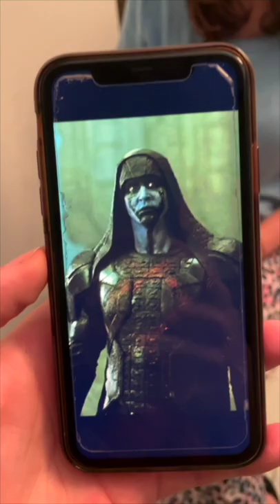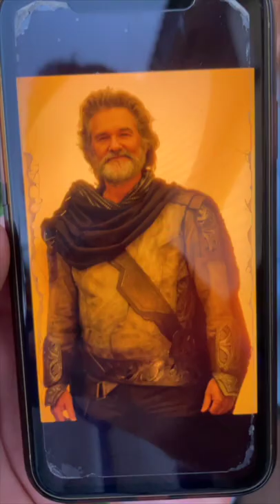Gf's mom guesses Guardians of the Galaxy 🦸🏻‍♂️ (Compilation)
Showing my Gf's mom Guardians of the Galaxy characters and see what she calls them. The Cosita revolution has begun!